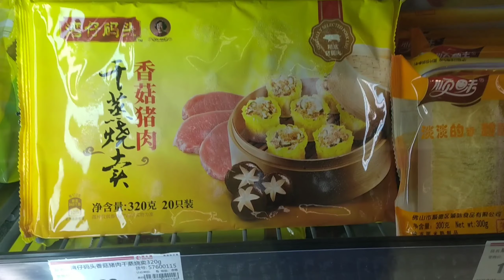Grocery Shopping in Taishan, Guandong. China